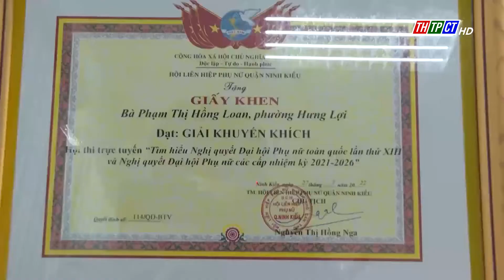Trao giải cuộc thi trực tuyến tìm hiểu nghị quyết | Cần Thơ TV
Hội Liên hiệp phụ nữ quận Ninh Kiều vừa tổ chức trao giải thưởng Cuộc thi trực tuyến “Tìm hiểu Nghị quyết Đại hội đại biểu Phụ nữ toàn quốc lần thứ XIII và Nghị quyết Đại hội đại biểu Phụ nữ các cấp, nhiệm kỳ 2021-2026”. Bà Lê Cẩm Thoa, Chủ tịch hội LHPN thành phố Cần Thơ đến dự.